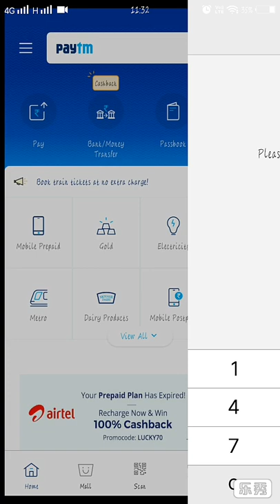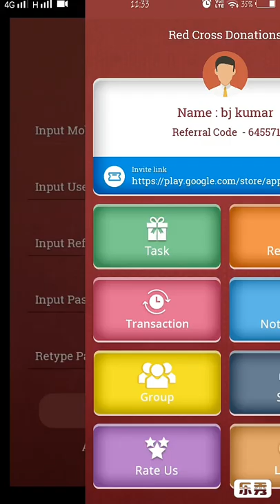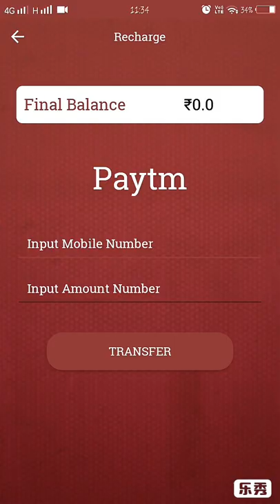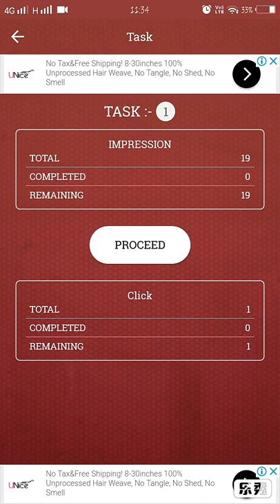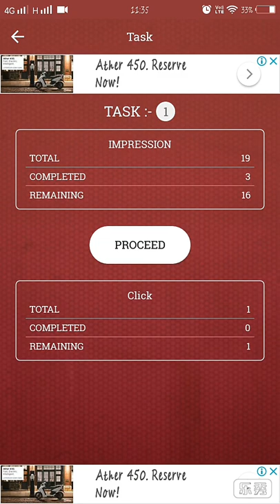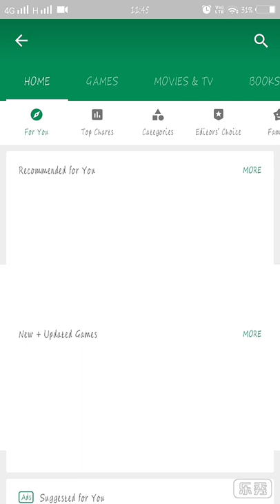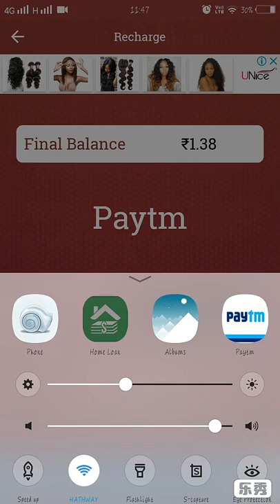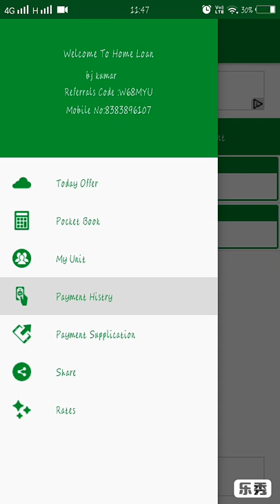Car donation ka 6 Rd app Rs 10+10+10 long time work apps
Download link =Home Loan
 I am earning Paytm cash using World Currency free app.

 You can earn unlimited money by refering your friends and completing simple task.